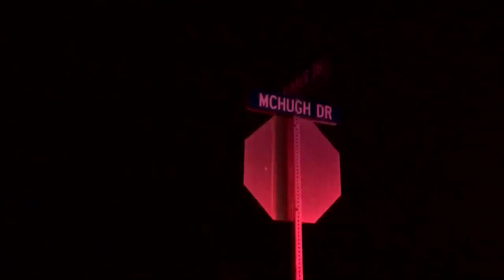Woman dies after being hit by a car in Helena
A Helena woman died after being hit by a car Friday night.